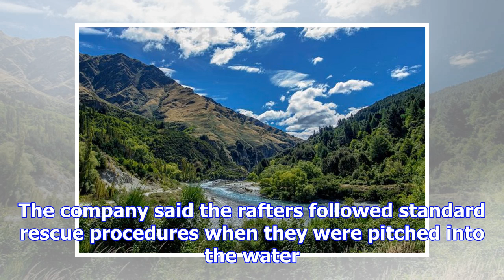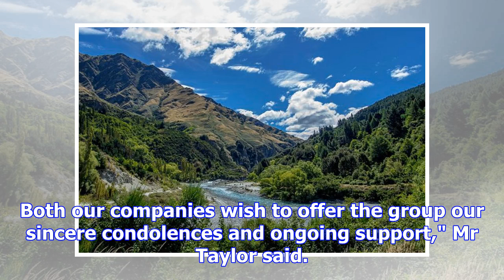Australian police officer died in a raft accident near Queenstown, New Zealand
Print Email Facebook Twitter More Australian police officer dies in rafting accident near Queenstown...